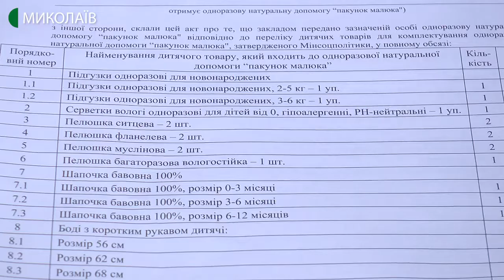На Миколаївщині продовжують видавати "пакунки малюка"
З першого вересня стартує пілотний проєкт з монетизації пакунка малюка. У Миколаївській області "бебі-боксів" має вистачити ще на два місці. Коли пакунки закінчаться, породіллі отримуватимуть грошову компенсацію. Про це розповіла директорка департаменту соціального захисту населення Оксана Єльчієва.